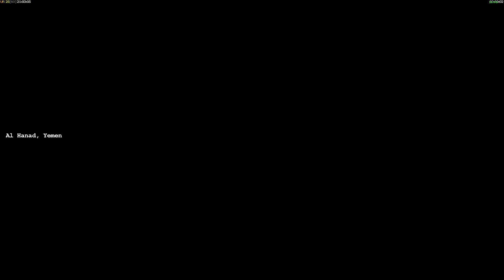C & C Generals USA p 2